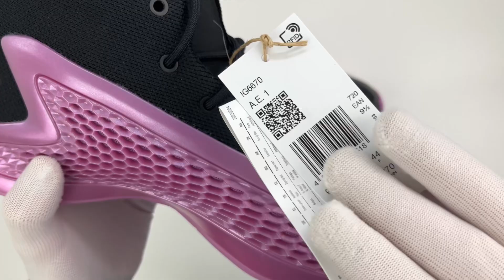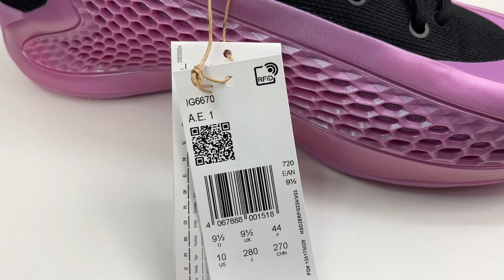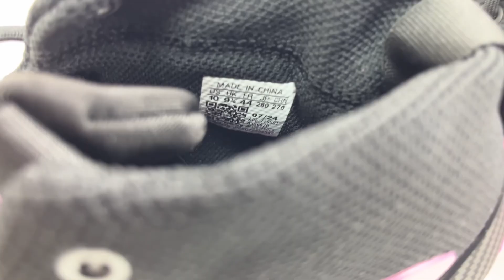Adidas Anthony Edwards 1 Preloved Purple 💜 | Unboxing, on-feet, details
Unboxing Adidas AE1 Preloved Purple (2024).

Style Code : IG6670

Anthony Edwards has had a busy off-season. From winning Olympic gold in Paris to his multiple signature shoe drops, the young Minnesota Wolves player is showing no signs of stopping.

Adidas has officially launched the latest AE1 shoe, this time arriving in a mid silhouette and in “Light Purple.” The colorway is said to be influenced by the icons of Minnesota. Designed for the future, the shoe features a generative support wing that is highlighted by the distinctive TPU design for added stability and containment for athletes to be explosive when playing. The shoe sits atop Jet Boost technology that gives great energy return while the Herringbone Outsole gives more traction and grip for court domination.
One of the best AE1 colorway !

La ligne signature d’Anthony Edwards avec adidas continue de capter l’attention. Après avoir déjà marqué les esprits avec des coloris comme le Georgia Red Clay et le MX Charcoal, une nouvelle déclinaison, baptisée « AE 1 Preloved Purple » fait son apparition. Ce modèle combine un design soigné et une conception technique avancée, s’inscrivant dans la continuité du succès de la gamme AE 1.

La adidas AE 1 Preloved Purple se distingue par son empeigne en Primeblue, un matériau fabriqué à partir de plastiques recyclés, renforcée par un revêtement en TPU irisé en forme de nid d’abeille. Cette combinaison de violet et de noir crée un contraste visuel net, accentué par des touches réfléchissantes sur la zone avant. La teinte violet prend également place sur les trois bandes caractéristiques d’adidas ainsi que sur le logo d’Anthony Edwards, apposé sur le talon et la languette.

Sur le plan technique, la chaussure intègre deux des technologies d’amorti les plus performantes d’adidas : Jet Boost et Lightstrike. Conçues pour offrir un confort optimal et une grande réactivité sur le terrain, elles apportent aux joueurs une absorption des chocs efficace tout en conservant une légèreté appréciable pour les mouvements rapides. La semelle extérieure en caoutchouc rose complète l’ensemble, garantissant une traction optimale.

Cette version Preloved Purple se distingue également par son attention aux détails, avec une harmonie de couleurs qui s’étend de l’empeigne jusqu’à la semelle, offrant une continuité visuelle agréable. Le panneau 3M réfléchissant situé à l’avant assure une visibilité accrue, notamment en basse lumière.